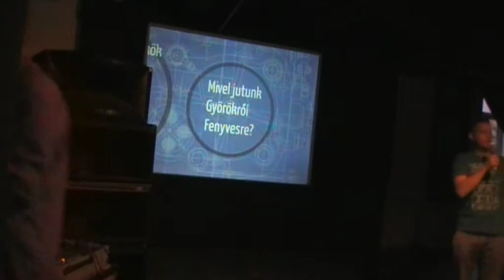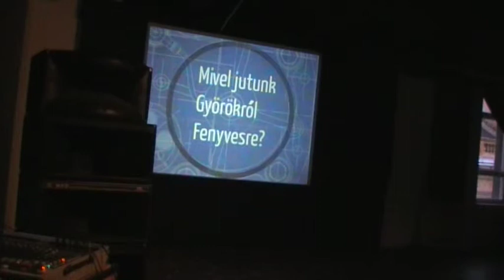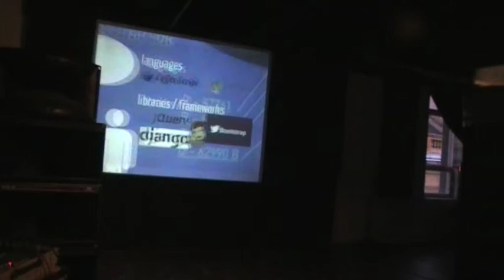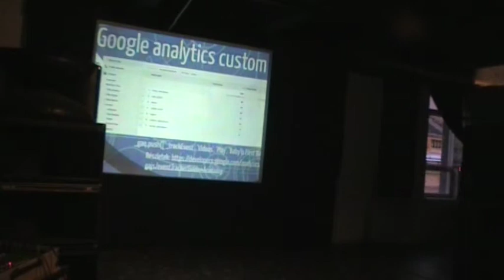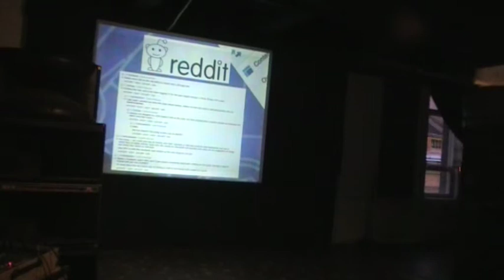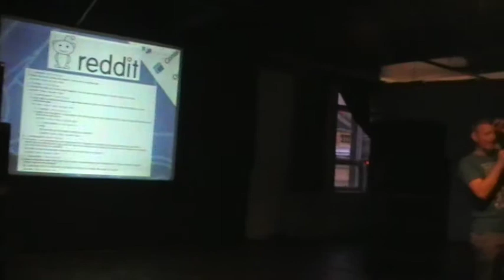Neumark Péter (budevent.com): Mennyi idő és pénz megvalósítani egy ötletet?